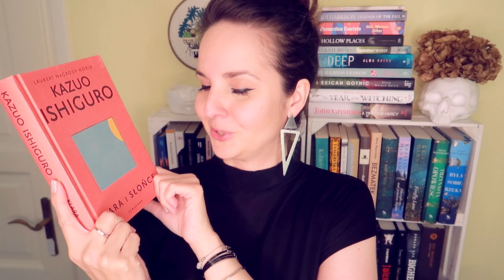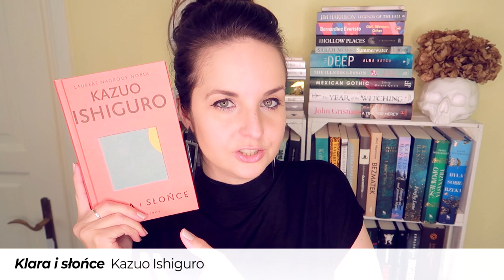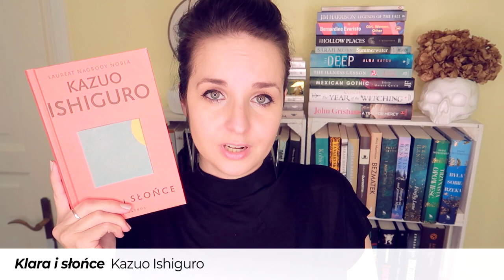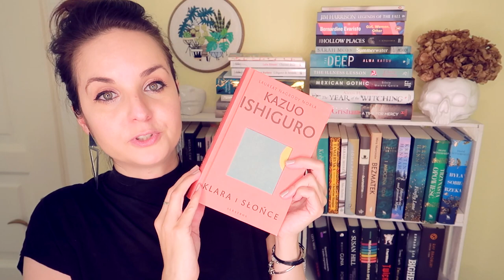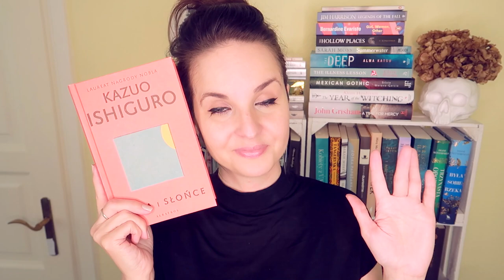"Klara i słońce" Kazuo Ishiguro | KONKURS | musicie przeczytać!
Jedna z najpiękniejszych powieści tego roku - moja kochana "KLARA I SŁOŃCE" Kazuo Ishiguro, której patronuję z największą możliwą radością! Czytajcie!

📜 REGULAMIN KONKURSU:

- Organizator: Olga Kowalska i Wydawnictwo Albatros.
- Konkurs trwa: Od 6 kwietnia do 30 kwietnia 2021.
- Zwycięzcy: Zwycięzca zostanie wybrany po 30 kwietnia 2021.

❗ Wszystkie recenzje i teksty publikowane na stronie WielkiBuk.com, jak również filmiki publikowane na niniejszym kanale YouTube, są moim tworem i zastrzeżoną własnością. Chcesz użyć lub wykorzystać w dowolny sposób - zapytaj. Film powstał we współpracy z Wydawnictwo Albatros.